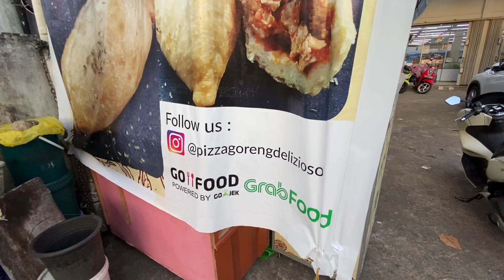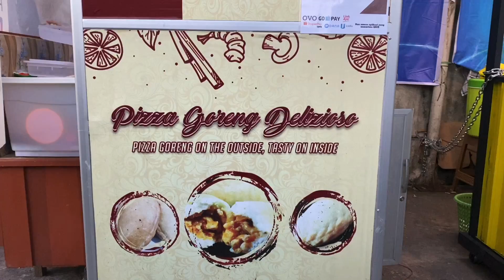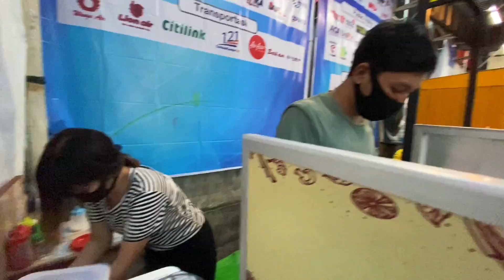BERMODAL TEPUNG ! JUALAN INI HASILKAN RASA DI LUAR EKSPEKTASI (GEROBAK KECIL)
Dan

Harga : RP. 8.000/pcs

Lokasi Jualan : Jalan Serdam, Pontianak.